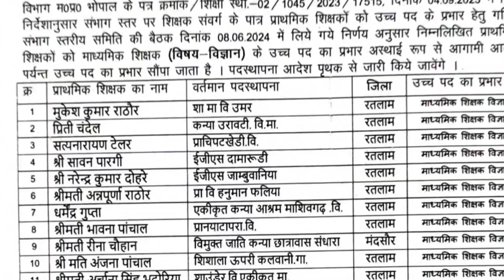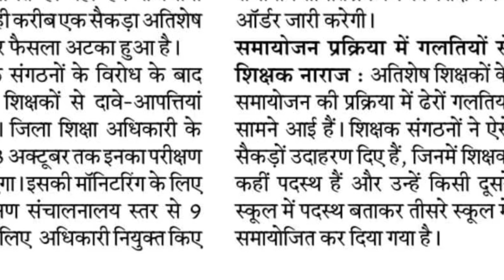अतिशेष शिक्षक दावे आपत्तियों की मॉनिटरिंग || mp atishesh shikshak latest update